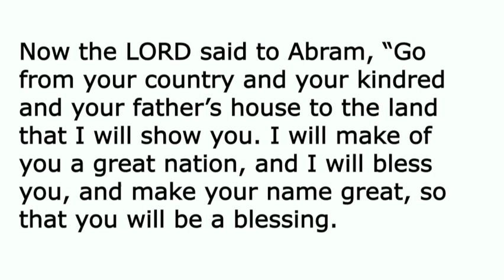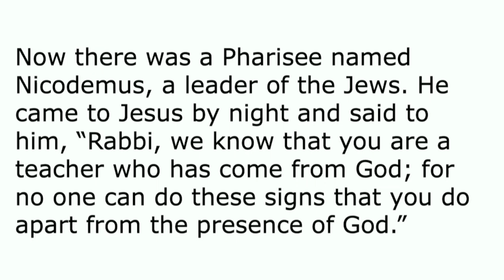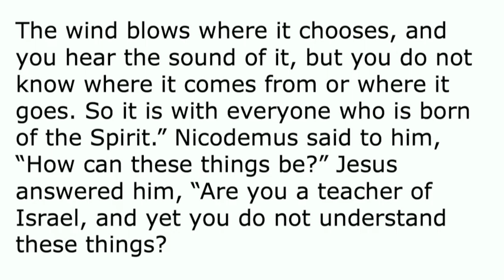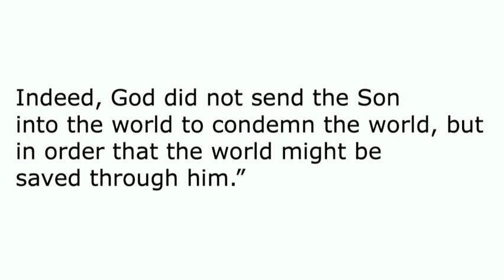Sermon March 5, 2023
View the sermon from Sunday, March 5, 2023. Pastor Robin Miller Currás preaches "Faith Enough" from John 3:1–17.